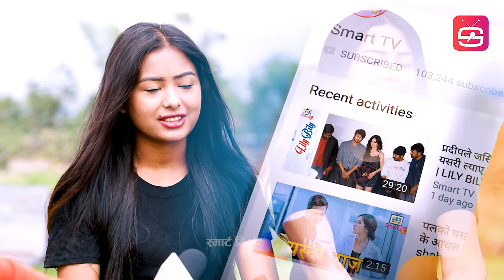गाउँमा भेटिए अचम्मका क्षेत्रीनी आमाका लिम्बुनी छोरी - पत्रकार चकित बिहे पनी सँगै बेहुला झुकिएर बिजोक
Janga Gamuna
Register on Binomo using this link and get free 1000 $ to your demo account.

The financial operations may involve increased risk 18+ only

For Advertisement Contact
Interview With Ganga , Gamuna Limbu
Host - Jevish Poudel
Camera - Online Harpal
Edit - Jevish Poudel
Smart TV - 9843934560